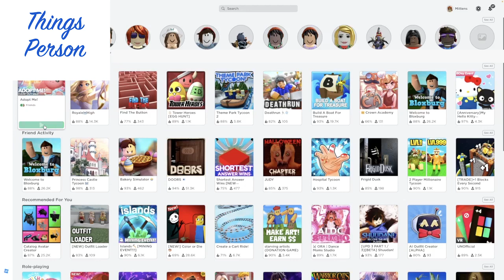Roblox : Adopt Me - Clear Out Sale!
Let's go look at all the things for sale!